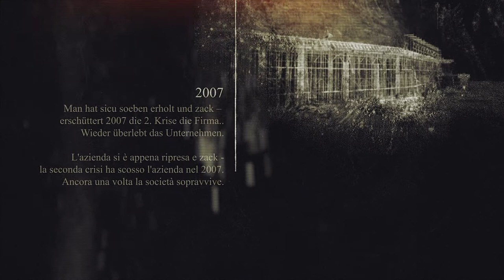The history of Baustoffe Roman Terzer GmbH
Die letzten 60 Jahre waren eine spannende Achterbahnfahrt der Gefühle und eine interessante Geschichte welche es nun heißt fortzuführen! Weiterhin gilt: der Markt entwickelt sich schnell, sei schneller! ..und vor allem immer einen Schritt voraus.

Wir sind der Überzeugung, dass unser Unternehmen nur durch den einzigartigen Einsatz von Hansjörg Terzer und der unternehmensübergreifenden Motivation aller Mitarbeiter – sogar 2 Mal – überleben konnte. Die Durchsetzungsfähigkeit der Geschäftsführung - heute das Terzer-Trio Hansjörg, Julia und Roman - und der Glaube daran, dass man die richtigen Entscheidungen trifft haben uns zu dem gemacht was wir sind. Ein Unternehmen, standfest verankert in der Baustoffbranche in Nord-Italien.

Und da wir wissen, dass jener rostet der rastet, sind wir stets auf der Suche nach neuen, innovativen Produkten. Immer an unseren Kunden denkend. Was vereinfacht den Bau? Wo kann man Kosten sparen? Wie gewinnt man Zeit ohne dass die Qualität leidet? Das sind Fragen die uns täglich beschäftigen und welche uns vorantreiben.